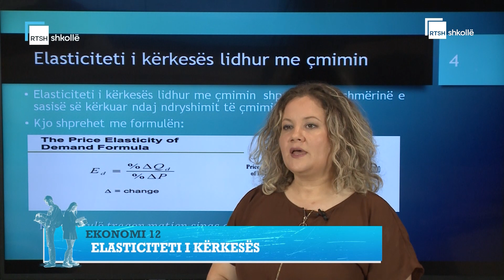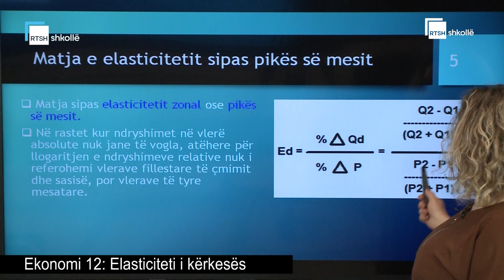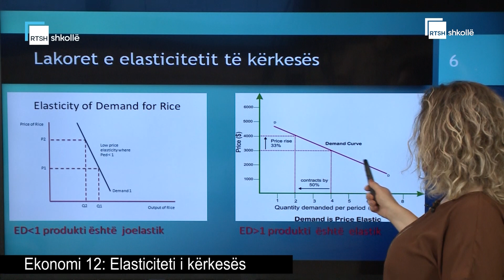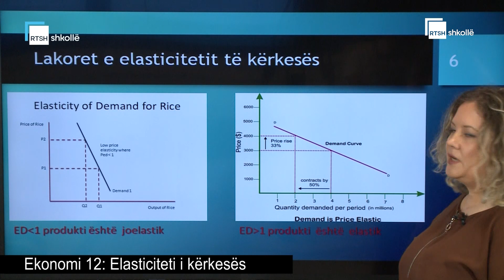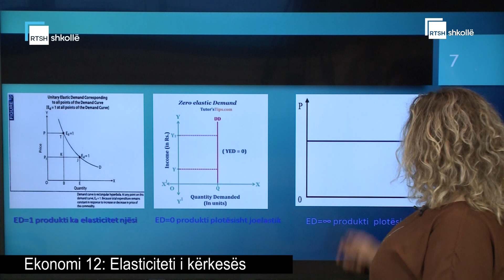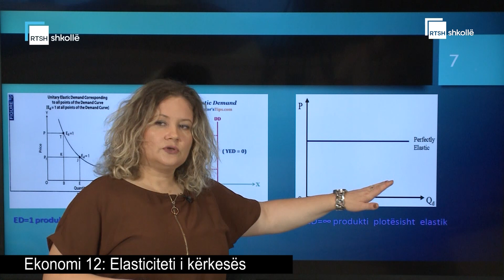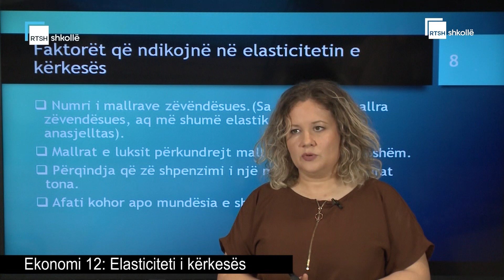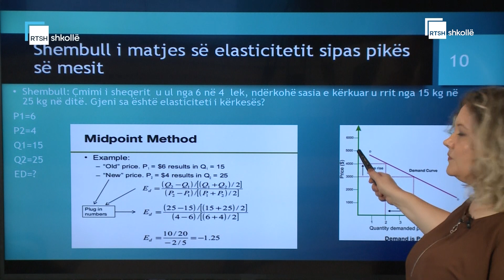Elasticiteti i kërkesës | Ekonomi 12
Mësuese: Alma Mancaku